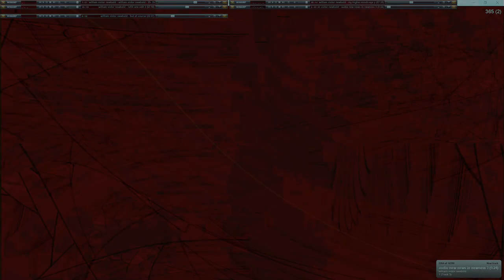Movie 24 09 28 09h01m47s series H time puppets part one